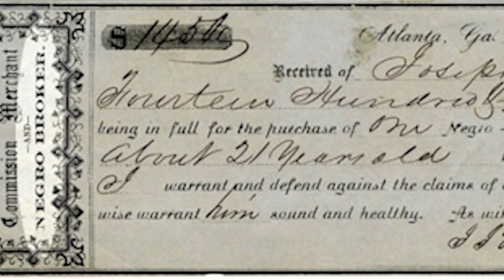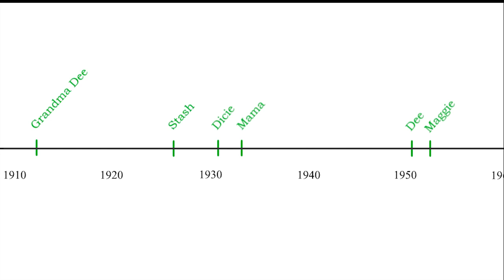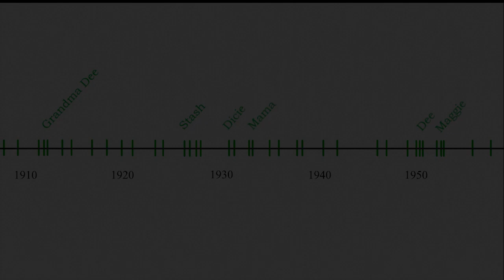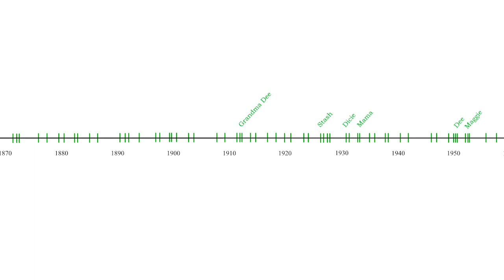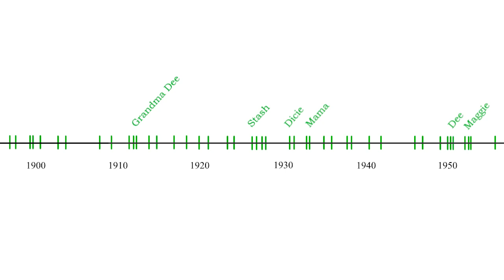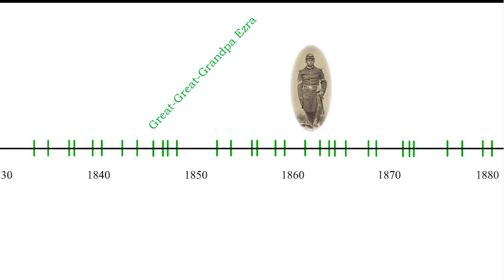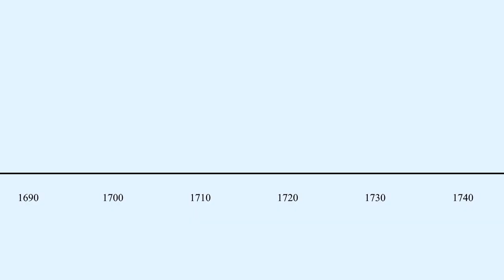Walking through Walker's "Everyday Use"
This entry is an interpretation of Alice Walker’s 1973 short story “Everyday Use.”  I read the story and comment on it as I go.  It raises questions about the idea and the value of a "cultural artifact."

Many thanks to Robin Joyce Miller for the use of her “Underground Rail Passage” quilt.

Thanks too to Elizabeth Eastmond for her “utility" quilt, which was made under the challenge of not using any measuring devices.